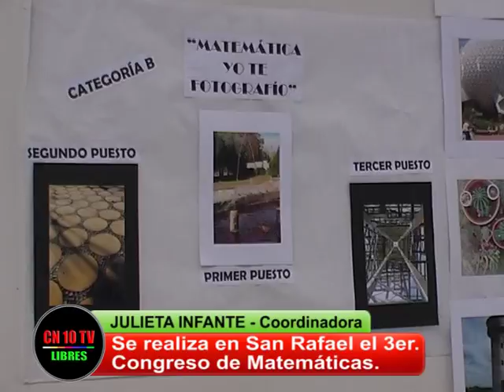EL HACER MATEMÁTICO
Se viene el 3er. Congreso de Matemáticas en la Provincia. Esta vez en San Rafael, en busca de promover las capacidades de niños y adolescentes. Más de 300 convocados.